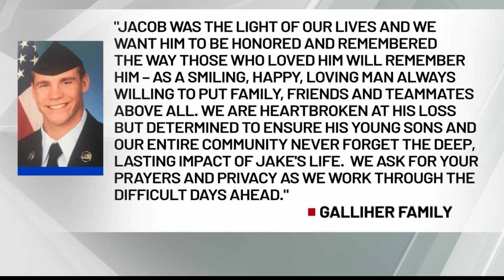5PM 121523 Anthony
5PM 121523 Anthony